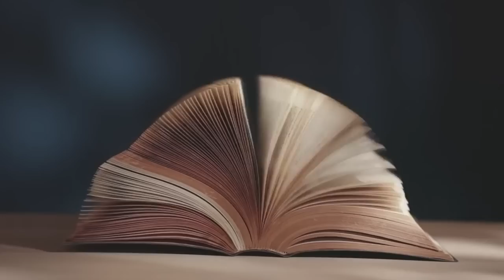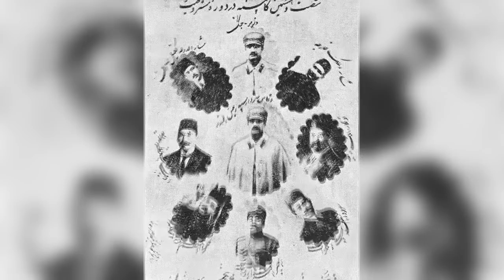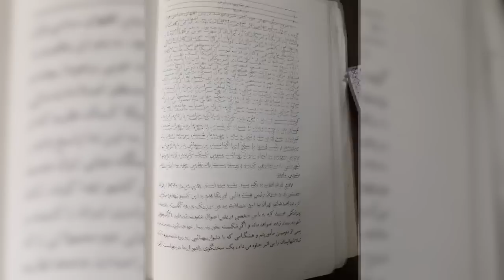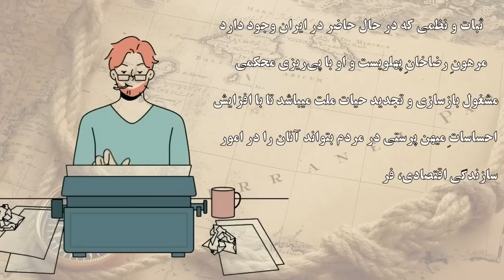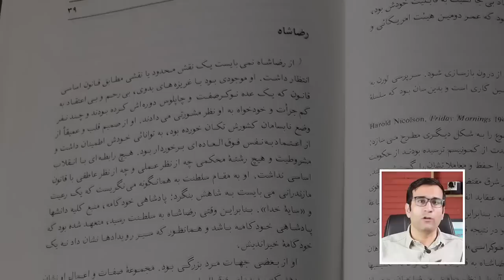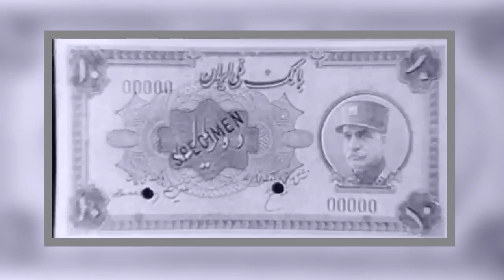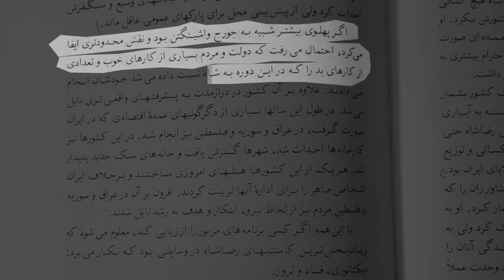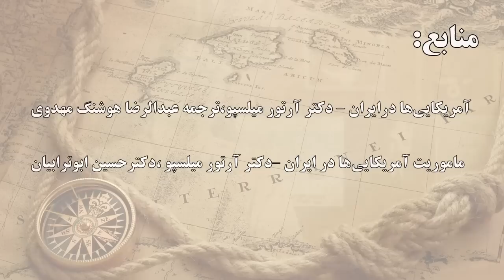رضاشاه خوب یا بد؟ [رضاشاه از نگاه آرتور میلسپو]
آرتور میلسپو، حقوقدان و کارشناس مالی آمریکایی، گفتیم که دوبار به ایران اومد؛ یکبار بین سال‌های۱۳۰۱ خورشیدی تا ۱۳۰۶ که میشه معادل با ۱۹۲۲ تا ۱۹۲۸ میلادی، و یکبار دیگه بین ۱۳۲۱ تا ۱۳۲۳ یا به عبارتی ۱۹۴۲ تا ۱۹۴۴.  اون بعد از هر بار سفر، شرح کاملی از ماموریتش رو می‌نویسه؛ بعد از ماموریت اولش کتابِ "ماموریتِ آمریکایی ها در ایران" رو مینویسه و بعد از ماموریت دومش، کتابِ "آمریکایی‌ها در ایران" رو مینویسه که خوشبختانه ترجمه‌ی هر دو کتاب هم به فارسی وجود داره.
تو این ویدئو به شرح خلقیات و رفتار رضا شاه از نگاه یک آمریکایی یعنی آرتور میلسپو پرداختیم.

همکاران ما در این قسمت:
نویسنده: حمید
تدوینگر: ابوالفضل عسگرزاده

0:00​ - رضا شاه از نگاه میلسپو
05:20​ - شرایط ایران در زمان حضور میلسپو
14:32​ - دوره دوم حضور میلسئو در ایران

منابع:
کتاب  ماموریت آمریکایی‌ها در ایران - آرتور میلسپو - ترجمه دکتر حسین ابوترابیان
 آمریکایی‌ها در ایران - آرتور میلسپو - ترجمه عبدالرضاهوشنگ مهدوی
پادکست دغدغه ایران: